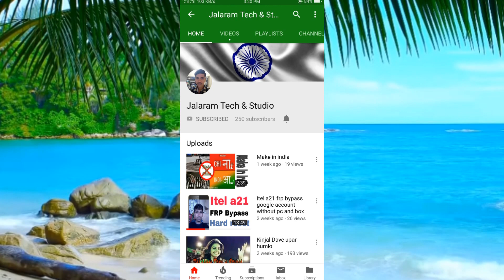Karan Vaghela Natak Part-7 Malvan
Aava bija video jova amari YOUTUBE channel "JALARAM TECH" Ne subscribe karo like karo bell icon press karo ane share karo lagn prasange photography video suting live bhajan dakla aakhiyan natak vagere mate malo JALARAM STUDIO SARA Bhaumik Manek-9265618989,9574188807 Ashish Poojara-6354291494,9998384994 Kuldeep Poojara-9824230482,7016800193